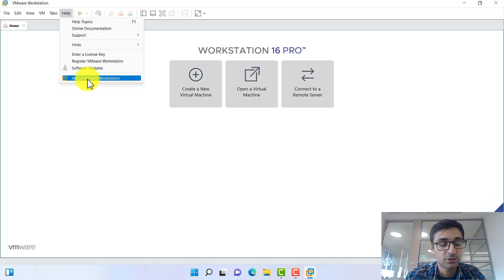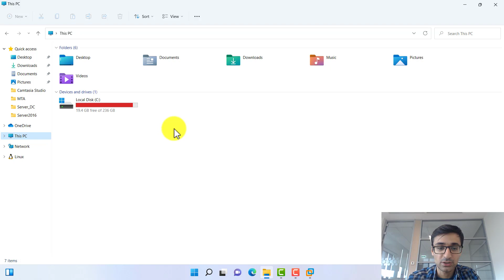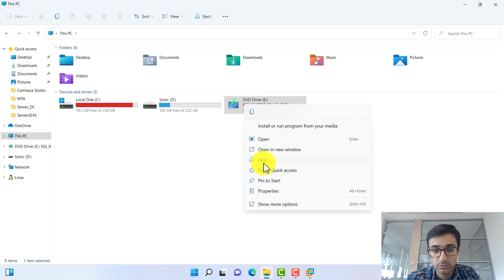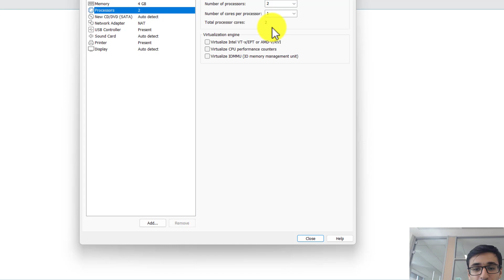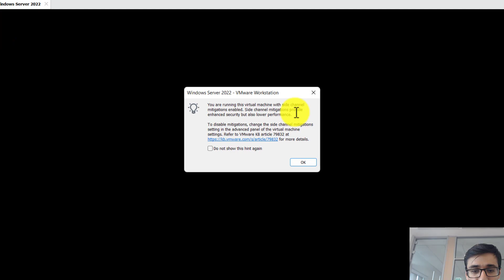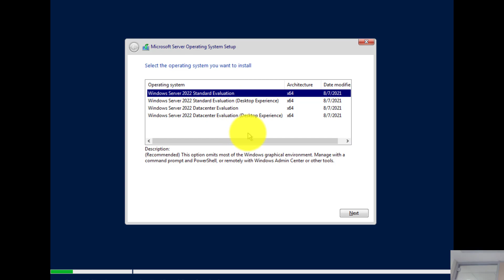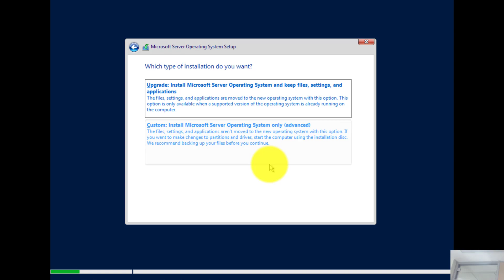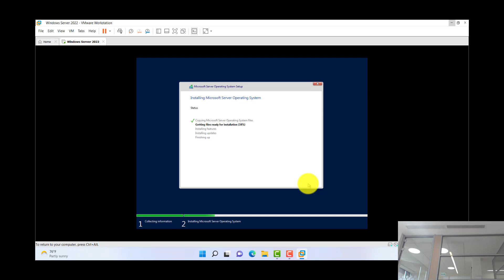Windows Server 2022 install elədim . ( Installing Windows Server 2022 )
Bu videoda Windows Server 2022 əməliyyat sisteminin yaradılması haqqında danışmışam və demo olaraq göstərmişəm .
Xoş izləmələr  .